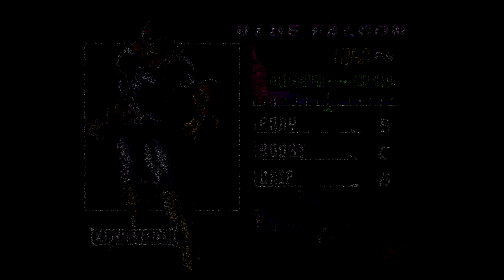[eShop EU] F-Zero X (N64 VC) – First Look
Gerjet (@masterotenko) loses control in the high speed first look of F-Zero X!

NOTE: The current Virtual Console version has super sensitive controls. Just a minor tab to the left or right will make the racer extremly hard to control.